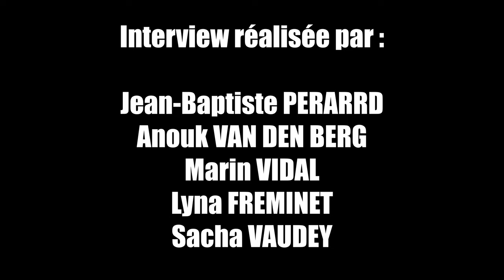ITW Face cachée | Interview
Voici la 2ème vidéo de la série des interviews !

Bon visionnage !

Réalisation :
Marin VIDAL
Anouk VAN DEN BERG
Lyna FREMINET
Jean-Baptiste PERARD
Luca BOIS
Sacha VAUDEY